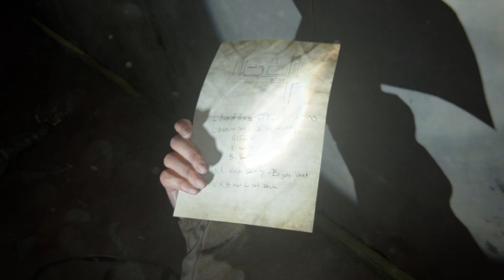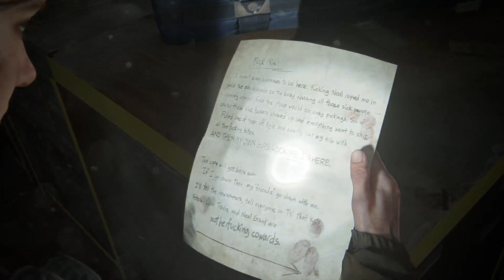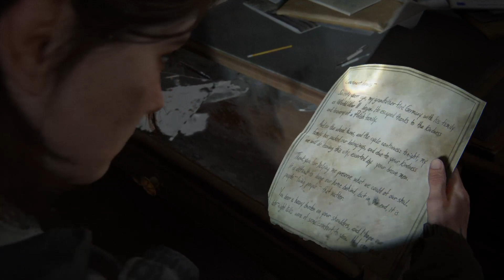THE LAST OF US II | EN BUSCA DE LA GASOLINA #3